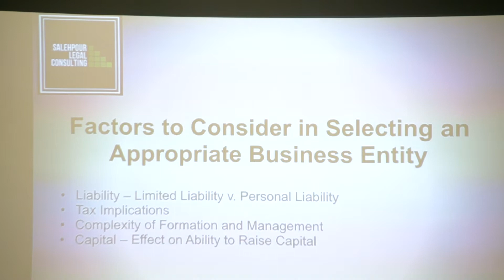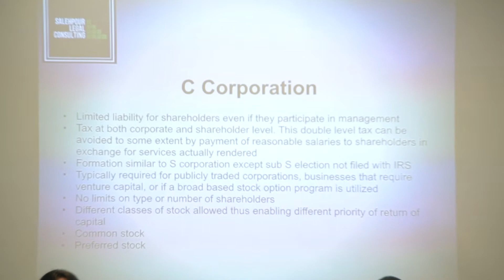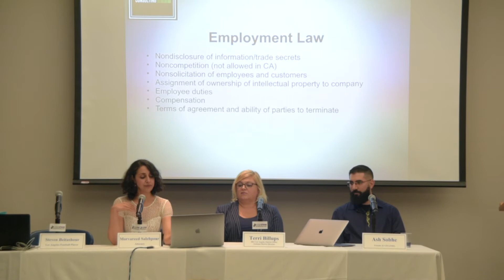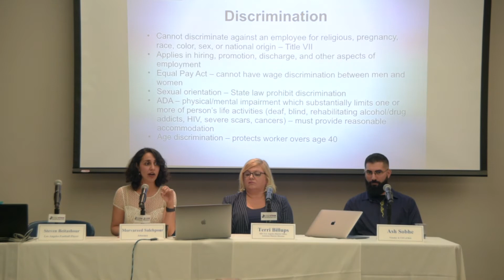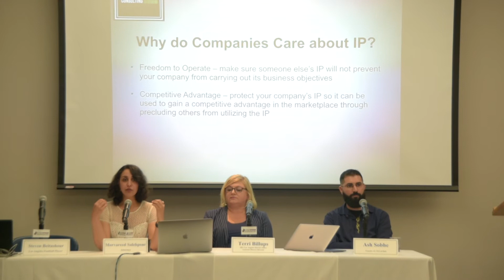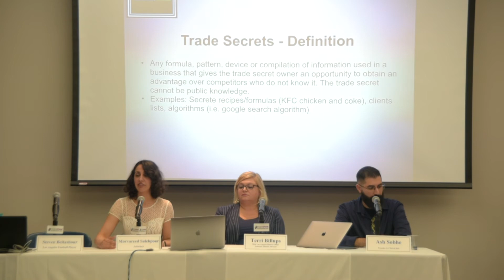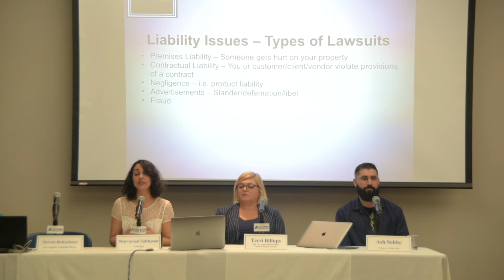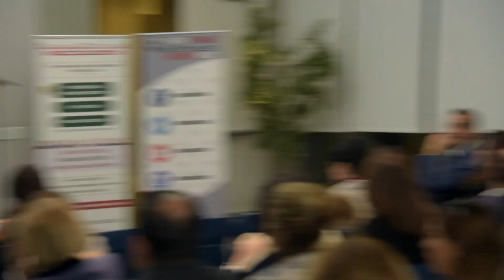Business Event by Radio KIRN & IranianHotline - May 1, 2019 - Part 4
Business Event by Radio KIRN & IranianHotline - May 1, 2019
Morvareed Salehpour, Esq.
Business Networking, Educational Presentations by Panel of Experts
May 1, 2019 6-9 pm at Skirball Cultural Center